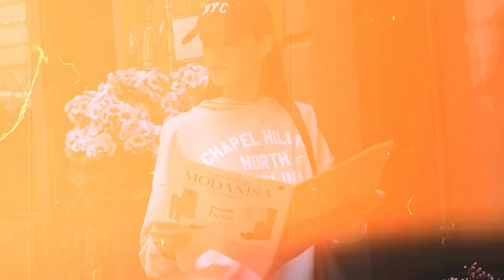SIMPLE, MODEST AND POWERFUL... Our Autumn/Winter 2024-2025 Collection: Your Story...OUT NOW!